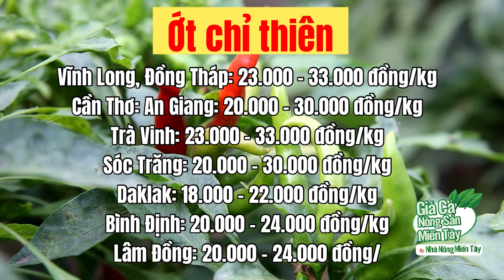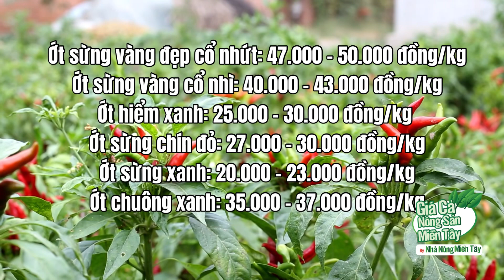Giá ớt hôm nay ngày 29.05.2022 | Giá cả thị trường nông sản hôm nay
Giá ớt tại các tỉnh Miền tây ngày 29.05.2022 | Giá cả thị trường nông sản hôm nay | Nhà Nông Miền Tây - Mekong Farmer